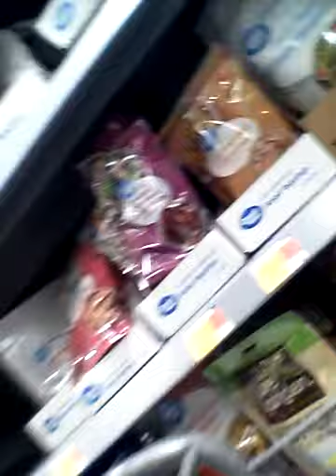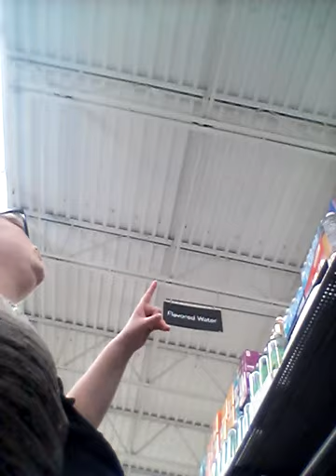Shopping with my mom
Shopping with my mom. She was sitting in the cart for older people or disable people.